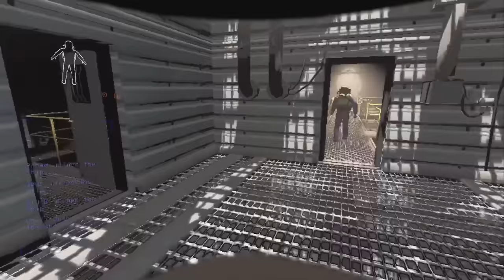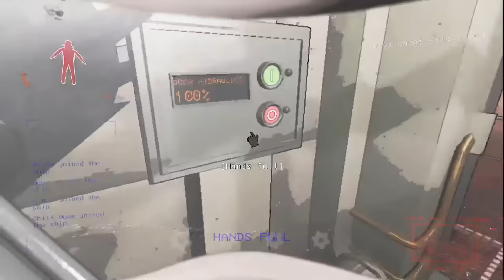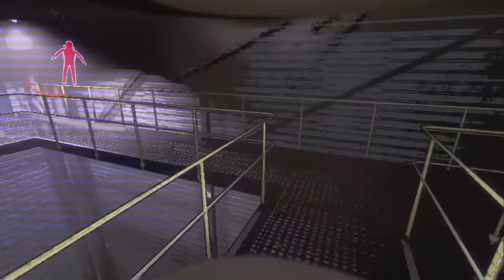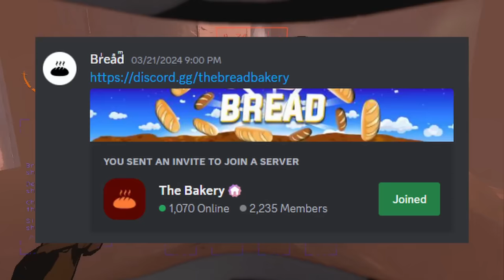We finally lost...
The hardest challenge moon in Lethal Company history.